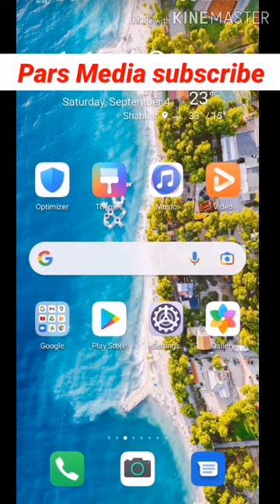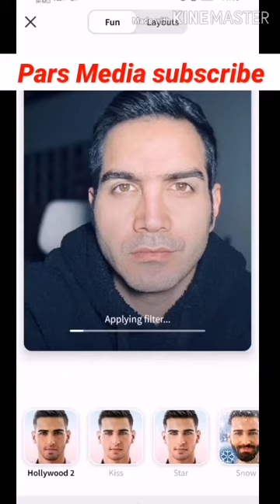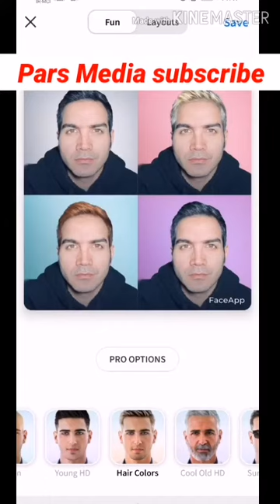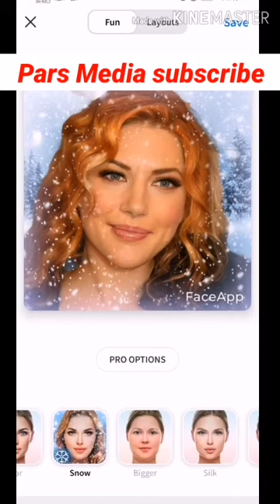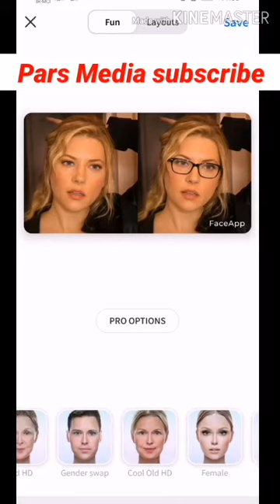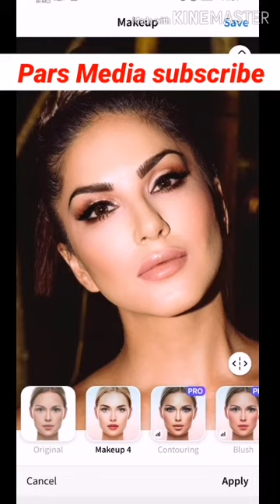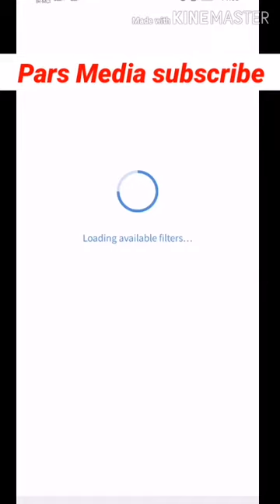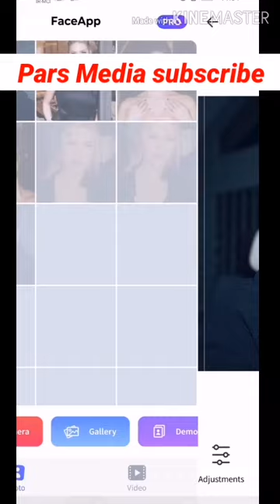برنامه تغییر جنسیت و پیر کردن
برنامه تغییر جنسیت
تغییر سن و سال
زیباتر کردن چهره خانوم ها و آقایون
کلی افکت جذاب
قدرتمند ترین برنامه
حتما مارو سابسکرایب کنید